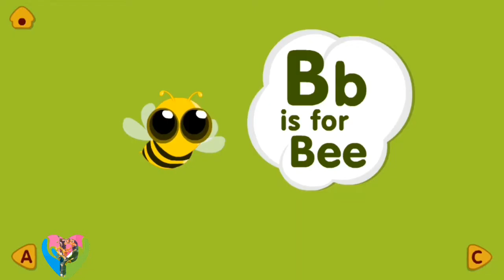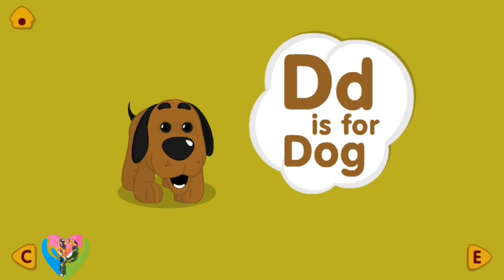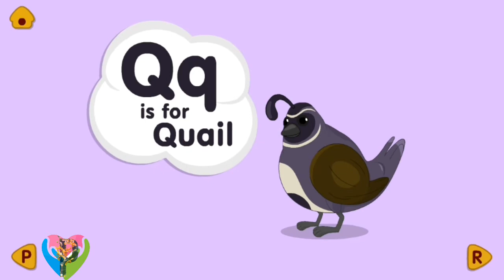Animals and Sound in the World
ABC Zoo: Vivified Streak Cards application will assist your little ones with understanding the universe of English ABC and the miracles of creatures. Your youngster can tap on the creatures to show interesting and connecting with activity's, and click on the letter sets to get familiar with the penmanship and find the genuine photographs of the creatures.